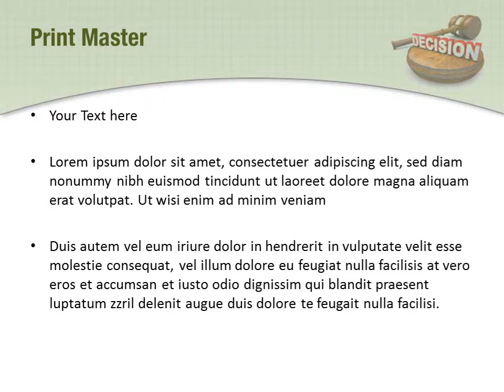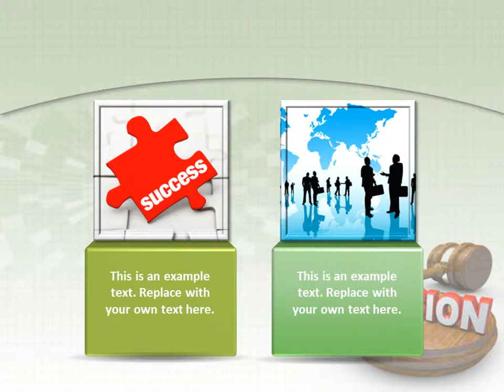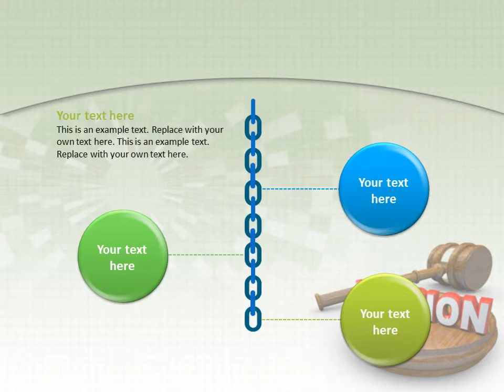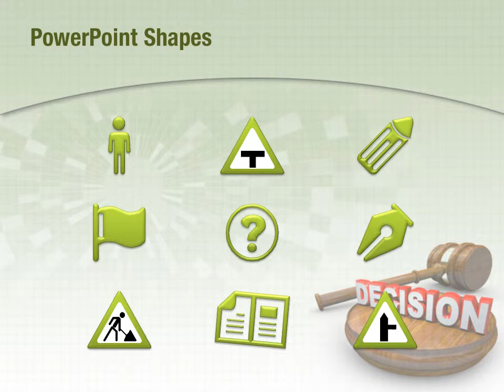Decision Making PowerPoint Template Backgrounds - DigitalOfficePro #00152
Create amazing presentations with Decision Making PowerPoint Template and Backgrounds.

Decision Making PowerPoint templates come with a set of PowerPoint Diagrams, Charts and Shapes. Sizzle your presentation with this professionally designed and fully editable Decision Making PowerPoint Template. This template is available for instant download on purchase.